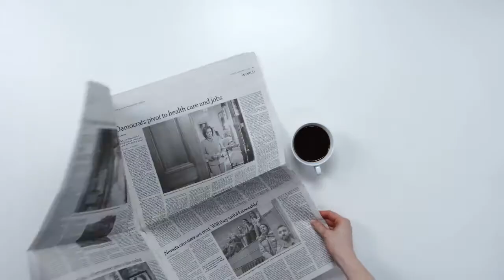Эксперты: В этом году клещи в два раза активнее, чем в прошлом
В этом году клещи кусают петербуржцев почти в 2 раза чаще, чем в прошлом. Об этом сегодня рассказала журналистам заведующая паразитологическим отделом Центра гигиены и эпидемиологии в Петербурге Людмила Антыкова. По ее словам, в апреле-мае в Северной столице зарегистрирован 1691 случай присасывания клеща. 283 пострадавших - дети.